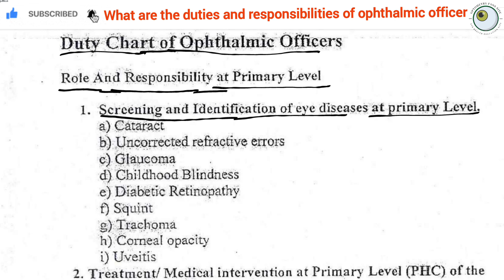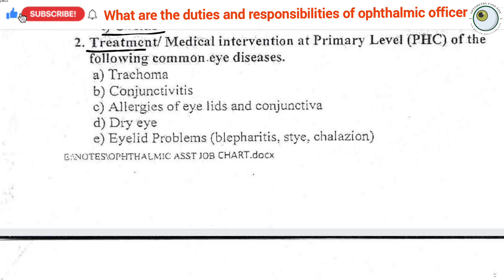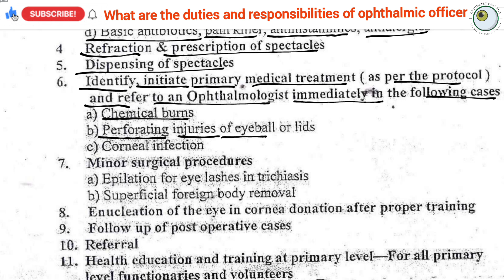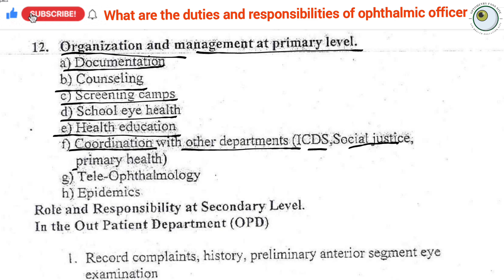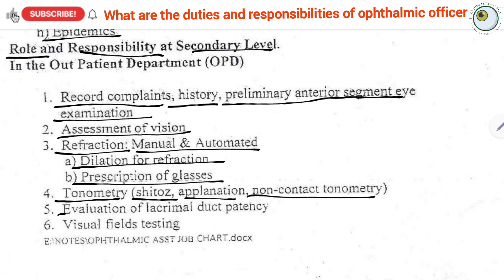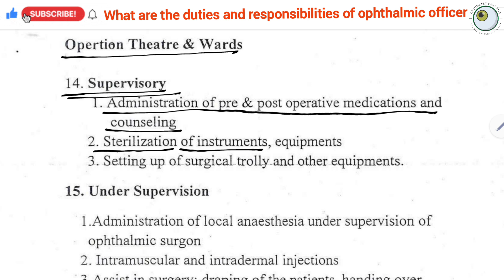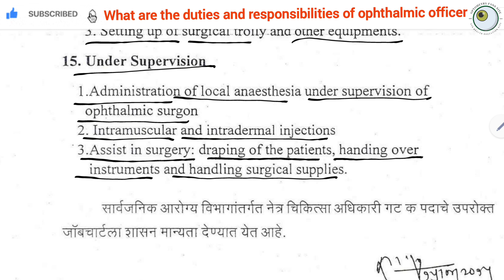Duties and responsibilities of ophthalmic officers or Optometrists at government services | chart